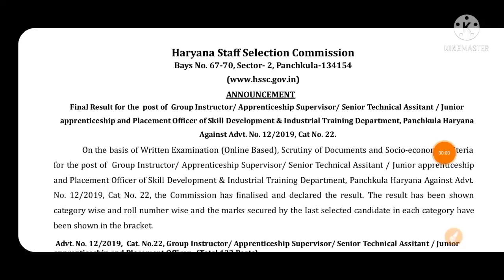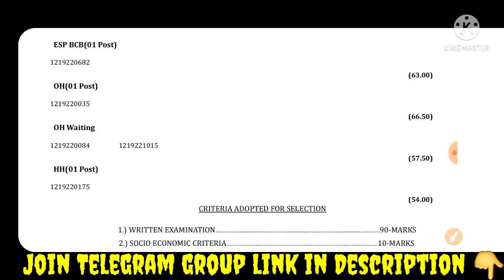Hssc धमाका फाइनल रिजल्ट जारी